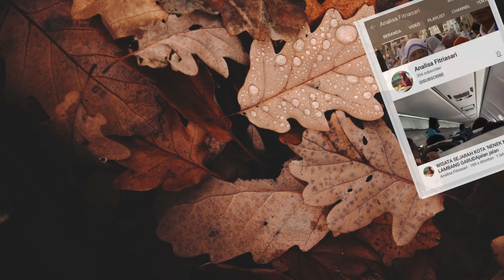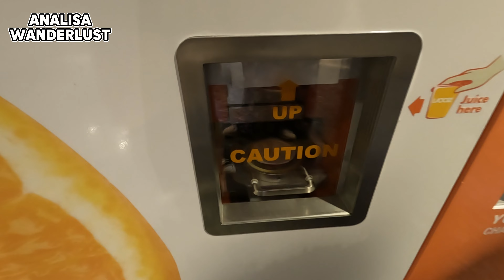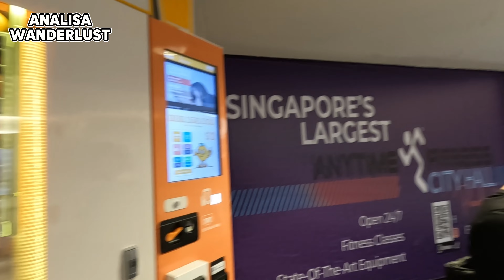BELI JUS JERUK SEGAR DI MESIN OTOMATIS HANYA 2$ I JALAN JALAN DISINGAPORE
Selamat datang di channel YouTube kami! Terima kasih atas dukungan kalian yang telah membuat channel ini berkembang. Kami hadir dengan beragam konten menarik, dari tips sehari-hari hingga petualangan seru. Terima kasih atas dukungan dan mari ciptakan komunitas positif bersama. Sampai jumpa di video selanjutnya!